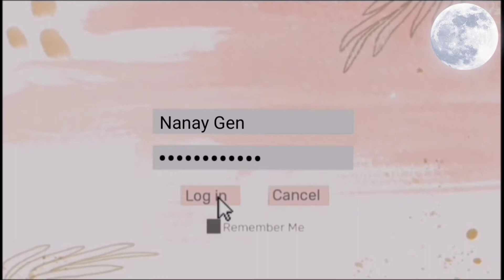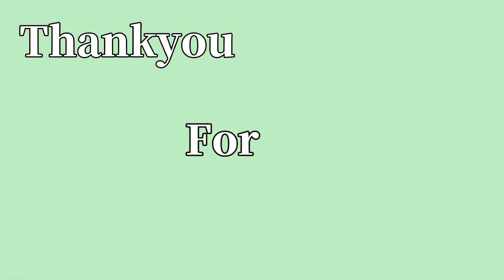Ulan | Ang Sarap Maligo sa Ulan 🌧️😄